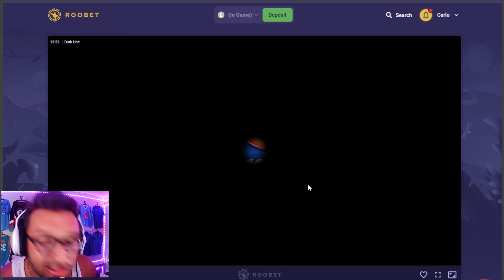LENNY SHOWS UP TO THE BBQ ON DORK UNIT